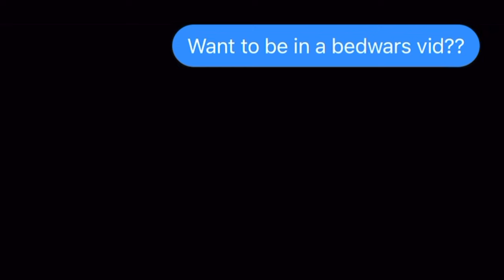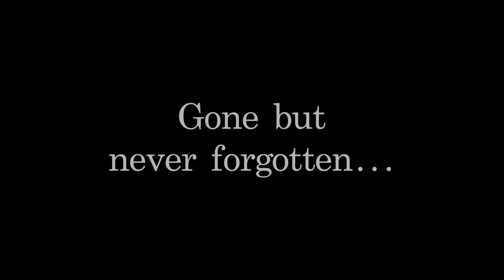GETTING @ItVeebo HIS FIRST WIN?!?! | FT. @ItVeebo & ???? | did we win???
🤫 Cole in next week's video too?!?! 🤫